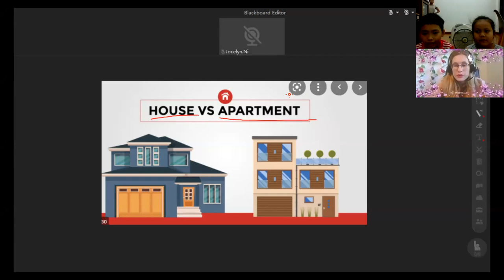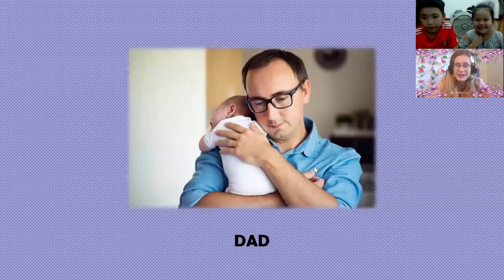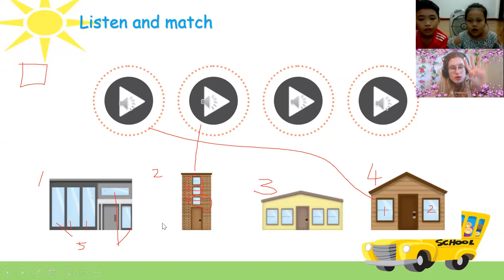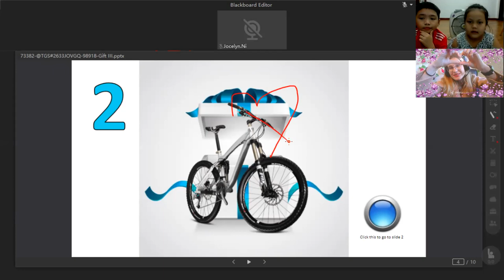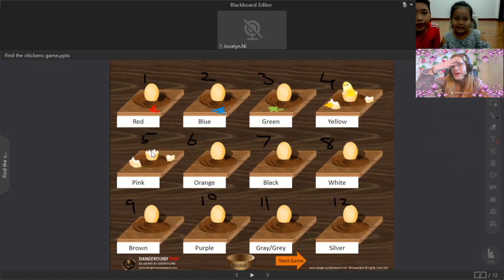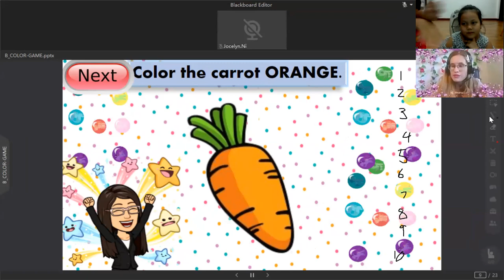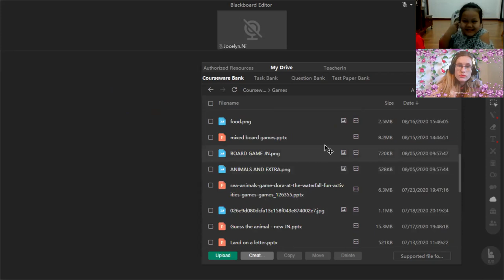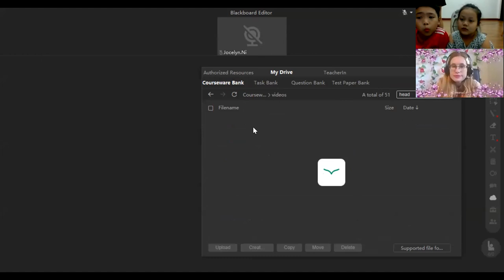19:00- 19:45 Bảo Anh Lisa - 6 years oldDoodle towm 2- Unit 3, Lesson 2